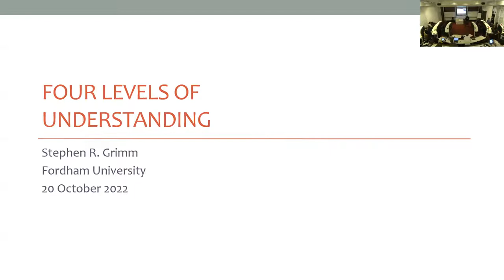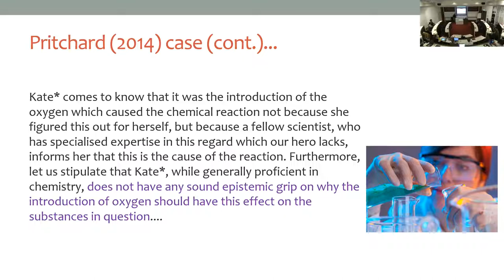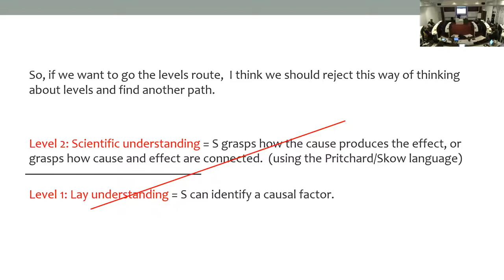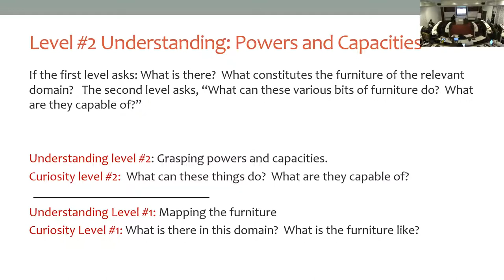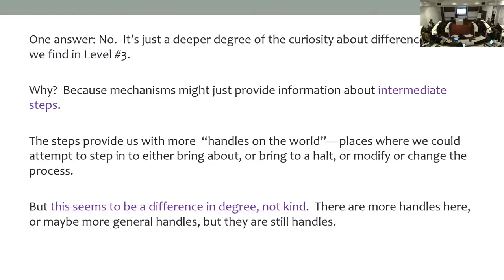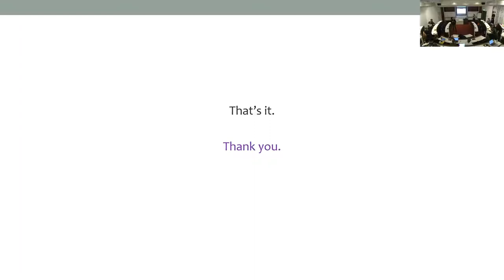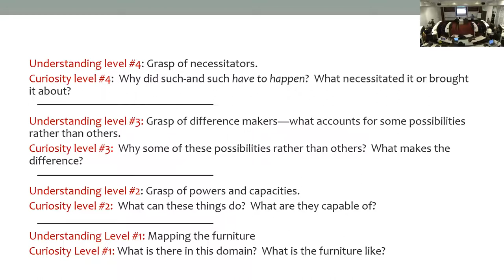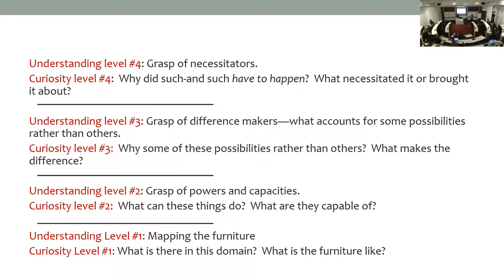Stephen Grimm - Philosophy of Humanities: four levels of understanding - 20/10/2022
Lecture by Stephen Grimm on Philosophy of Humanities: four levels of understanding. 20 October 15:30-17:00. The seminar was organized by the Abraham Kuyper Center, Faculty of Humanities, Vrije Universiteit Amsterdam. Location: Vrije Universiteit, Amsterdam.